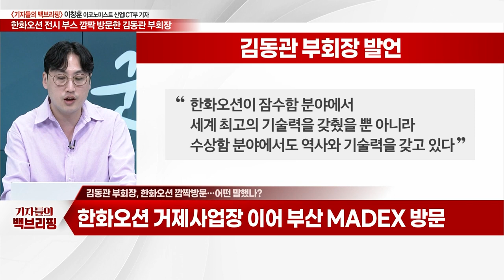한화오션 챙긴 김동관 부회장... 경영정상화 힘 싣는다_기자들의 백브리핑 (20230613)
Q. 김동관 부회장, 한화오션 깜짝방문… 어떤 말했나?
Q. 김동관 한화 부회장은 누구?
Q. 땅끝까지 달려간 김동관 부회장… 의미는?
Q. HD현대重 VS 한화오션, 함정 경쟁… 누가 웃을까?
Q. HD현대重 VS 한화오션, 인력 쟁탈전 본격화?